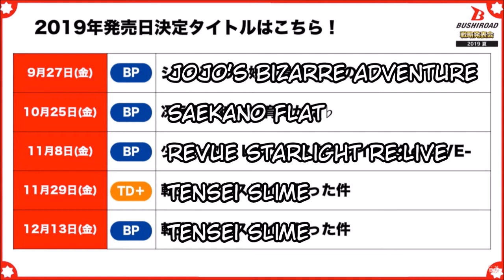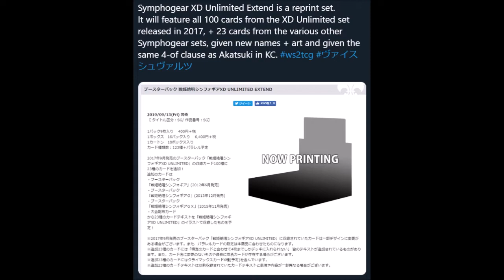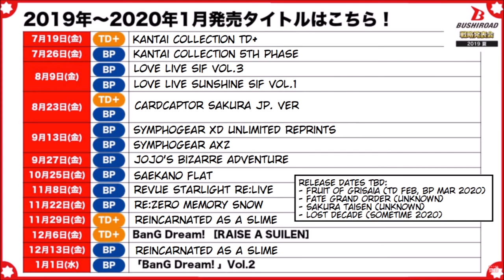Weiss Schwarz New JP Set Announcements Reaction (w/ Comett)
I'm mostly safe lul